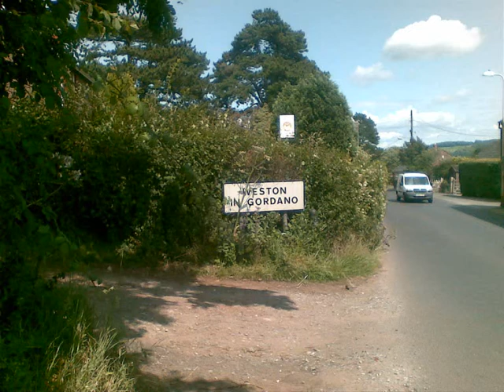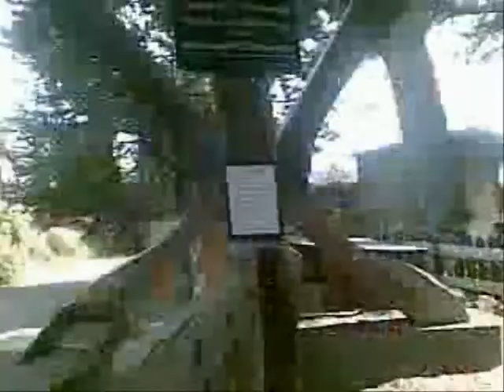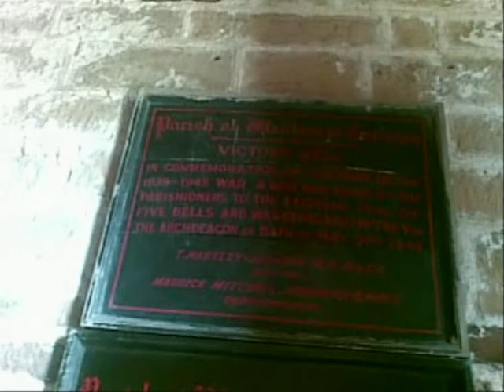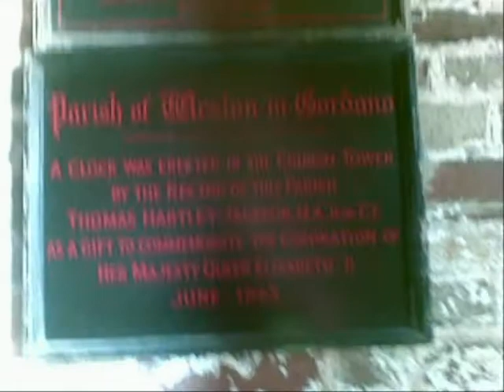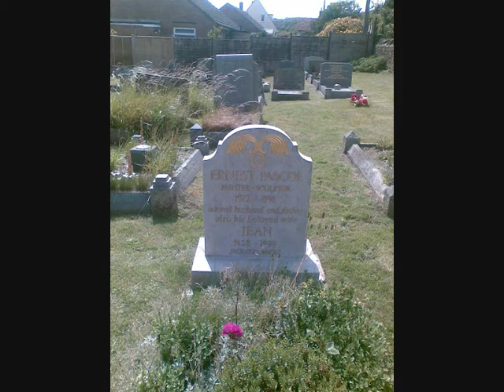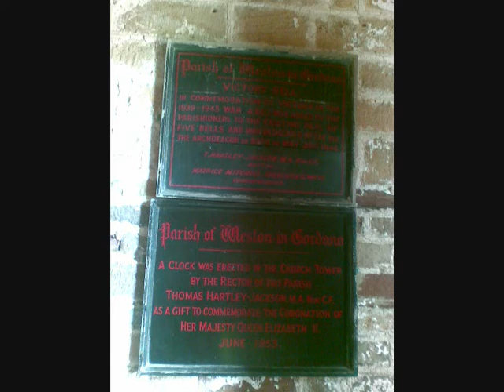Weston In Gordano, 'The Outside', June 2011, Part I.wmv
Part 1 of 3 videos recording the cycle visit to the Gordano church of St Peter & St Paul.This part concerns the churchyard because when I first arrived I was unable to open the church door and was quite disappointed--later fortunately I was able to enter and video the beautiful church within--I have also taken numerous photos.This church stands on one side of a large valley and from the churchyard I could make out the movement of vehicles flowing along the M5. Most of my previous experience of this valley has been as I drove along the M5  high up on the hill with spectacular views .This valley forms part of a nature reserve hence the M5 was carved out of the side of the hillside.This church hugs a B road, an alternative and quieter route to Bristol with a string of villages spaced out along the way.The valley remains intact and part of beautiful Somerset